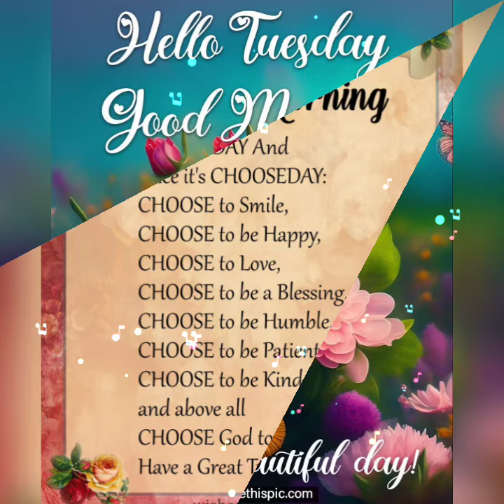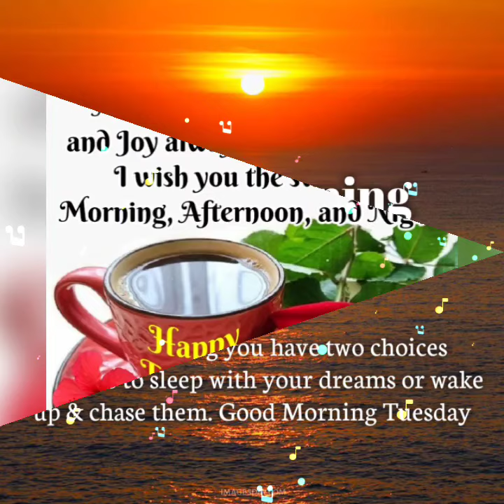Good morning tueday images and best good wishes